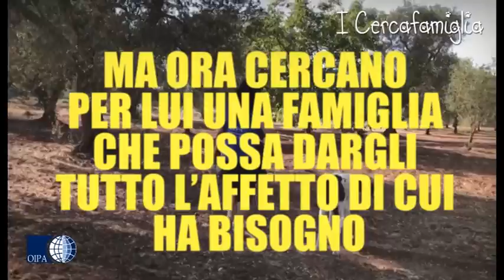Macchia, l'amico di tutti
Il sogno di Macchia? Trovare un amico che possa restituirgli la dignità perduta: dopo essere stato abbandonato aver trascorso interminabili notti al gelo, sotto la pioggia, alla ricerca di cibo e acqua, era riuscito a trovar un po’ di serenità grazie all’aiuto di tante persone che lo sfamavano e lo accudivano come cane di quartiere, insieme al suo inseparabile amico Pluto.
Ma dopo l’adozione del suo amato compagno di strada, Macchia è rimasto solo ed è diventato oggetto di molestie da parte di alcuni ragazzini che lo perseguitavano tirandogli calci dal motorino, ecco perché gli angeli blu dell’OIPA di Brindisi l’hanno messo al sicuro presso uno stallo casalingo e cercano per lui una famiglia che possa circondarlo di tutto l’affetto di cui ha bisogno.
Macchia ha circa 2 anni, taglia grande, sterilizzato, dolcissimo e molto affettuoso, adora stare tra la gente, in compagnia dei bambini e farsi coccolare da chiunque gli si avvicini.